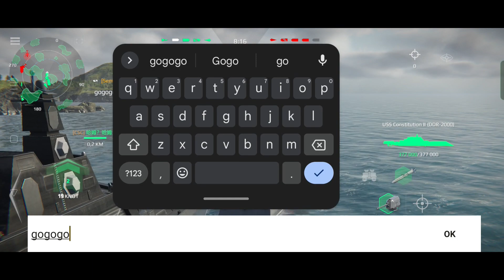4X CANNON 🤧 | BUILD DOLLAR ITEM | USS CONSTITUTION ll | ONLINE MATCH GAMEPLAY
Kapal  Kapal ini jenis destroyer, mempunyai 4x meriam tetapi tidak mempunyai torpedo.
Terimakasih yang sudah nonton dan support.
This ship is a destroyer type, has 4x cannons but has no torpedoes.